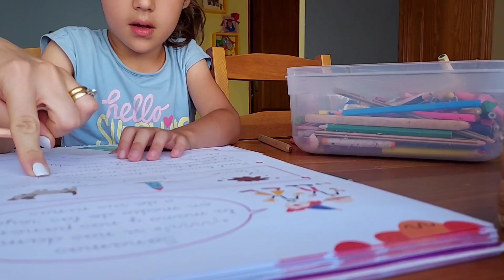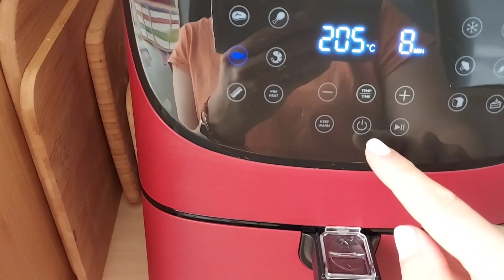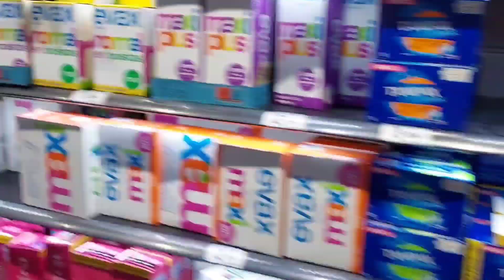Վայ վայ Սնունդ չէ Ոսկի է🤦‍♀️/Տան Գործեր😅Դասերն էլ արեցինք/Վազեցինք Խանութ Գնումների😉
Музыкант: Not The King
Музыкант: Jeff Kaale
Музыкант: Jeff Kaale